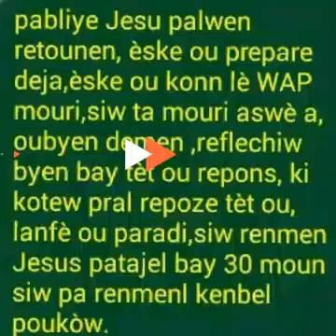Jean-Robert oristal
Belle photo